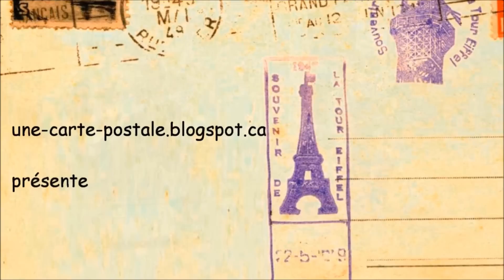Stairway to Heaven - Sara Papillon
Prestation de Sara Papillon sur l'avenue du Mont-Royal pendant l'événement Pavé Poésie.